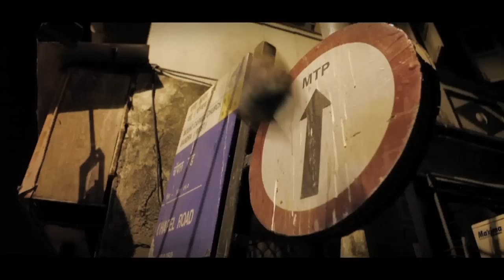Steal From the Dark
A short promotional film for a competition by MOFilm for Chevrolet One World Futball Campaign. Written, Directed and Edited by Mahan J Dutta and Sukriti Tyagi.